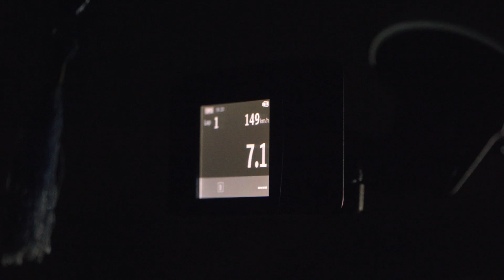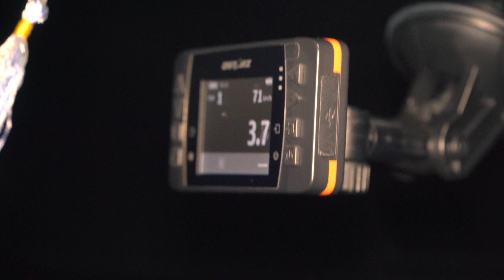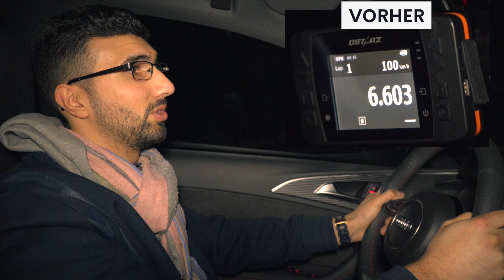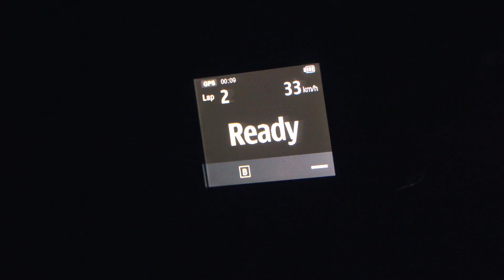S6 LEVEL - LEISTUNG UND SOUND für Audi A6 3.0 TDI | Kennfeldoptimierung, Leistungssteigerung, Chip